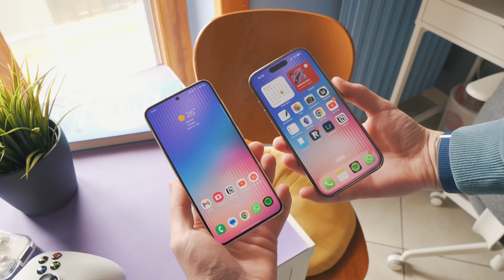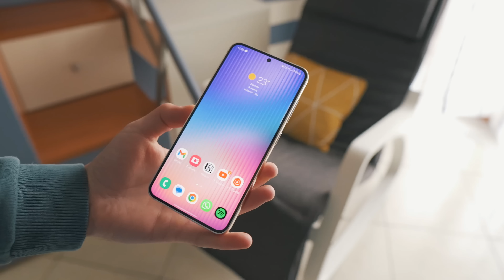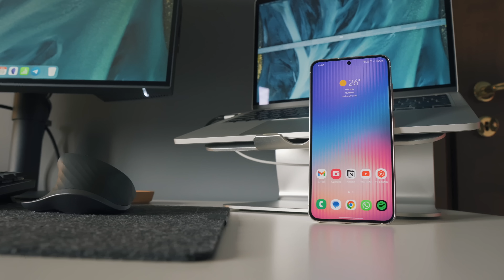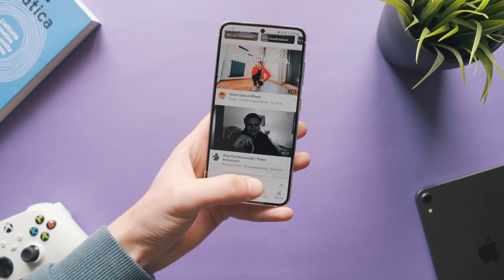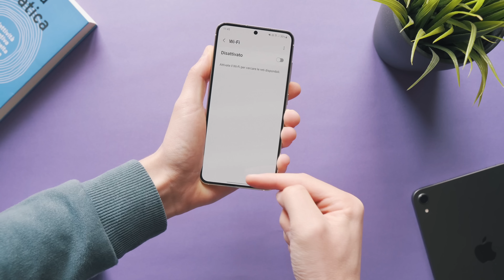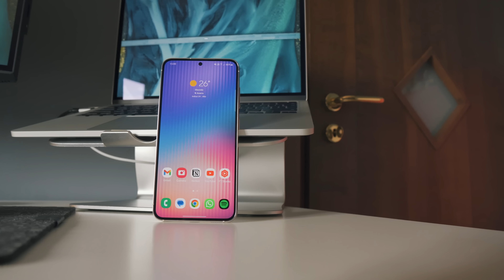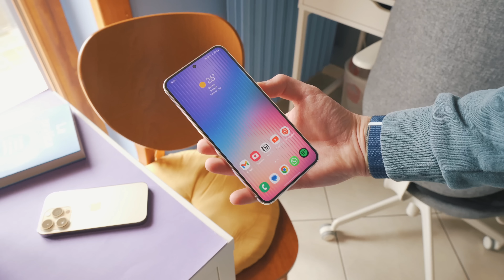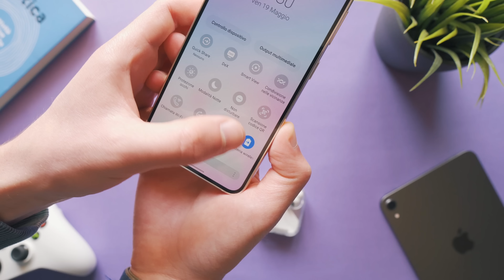HO LASCIATO IOS PER Tornare ad ANDROID! 1 Mese dopo: cosa cambia nel 2023? Android vs IOS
Amici miei oggi torniamo online per parlare di smartphone con un video che ci porta di nuovo a parlare di s23. Infatti è da un mese ormai che ho lasciato ios, e nello specifico iphone 13 mini, per tornare a pieno ad Android e di cose interessanti ne sono successe, ne abbiamo viste, ma nel 2023 cosa cambia? Meglio ios o android? C'è tanta differenza?
Oggi cerchiamo di capire insieme un pò tutto questo e vi parlo anche di quello che ho notato dopo un mese con s23.